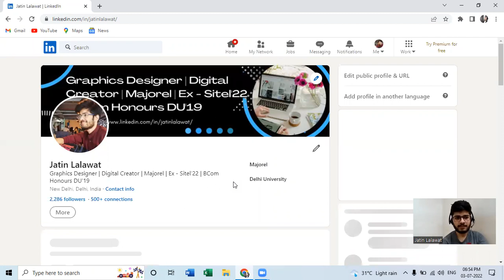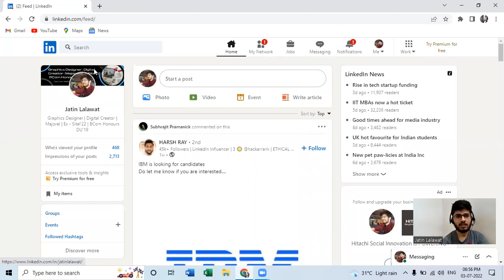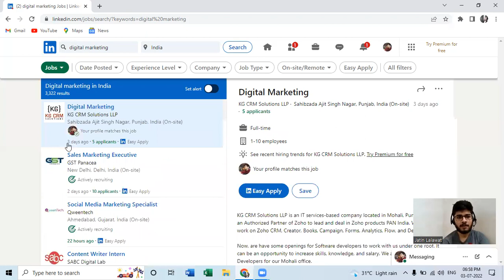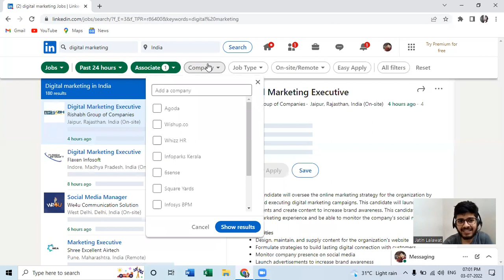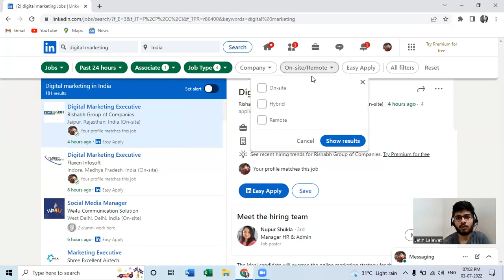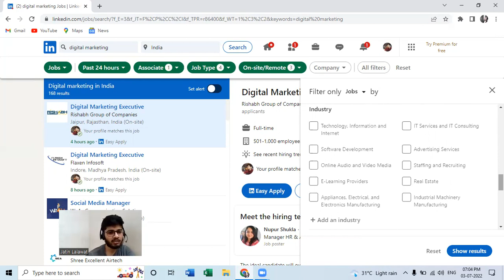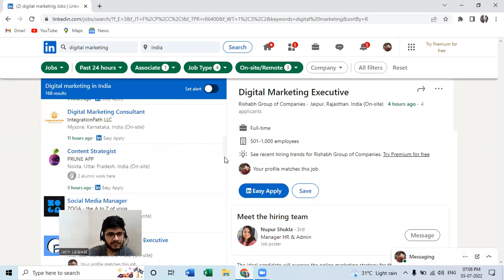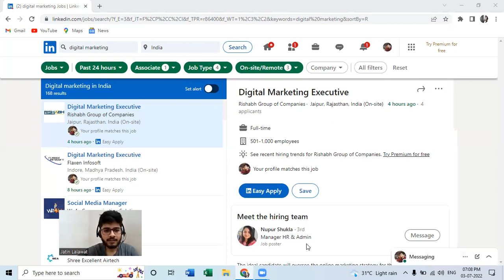How To Search Jobs on LinkedIn | Everything in JUST ONE VIDEO | Andricann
Curious what people are saying on LinkedIn about the latest extreme commuting trends? You can now search for posts written by other LinkedIn members filtered by most recent or most relevant to dial into the conversation happening on LinkedIn. Easily toggle between the two when you search.Curious what people are saying on LinkedIn about the latest extreme commuting trends? You can now search for posts written by other LinkedIn members filtered by most recent or most relevant to dial into the conversation happening on LinkedIn. Easily toggle between the two when you search.